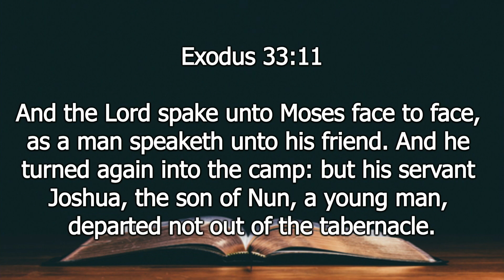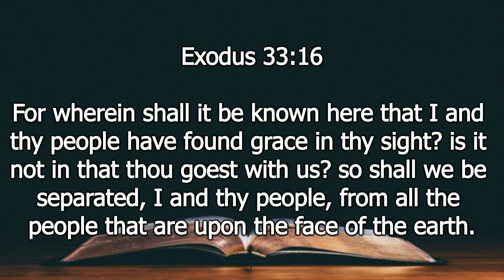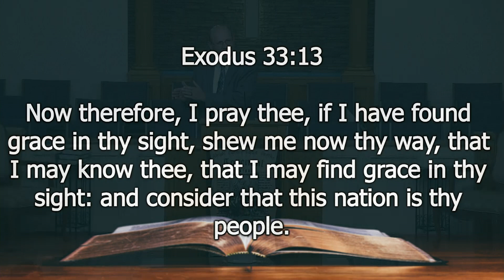09-15-24 PM - I Want More